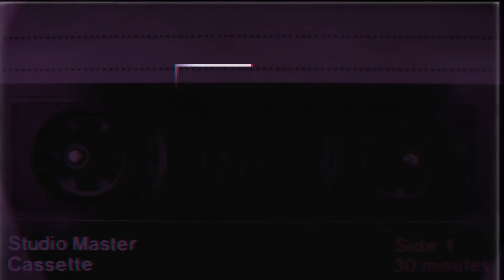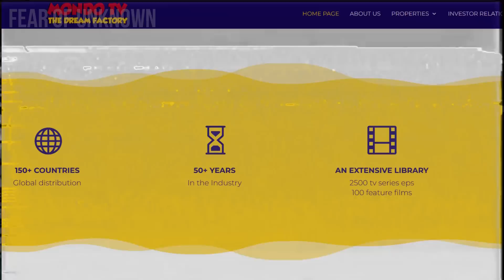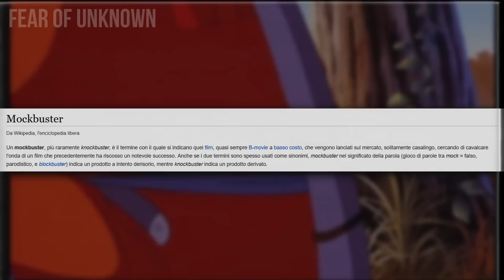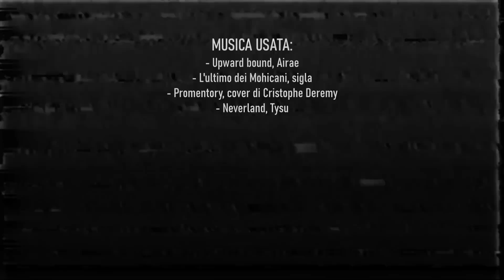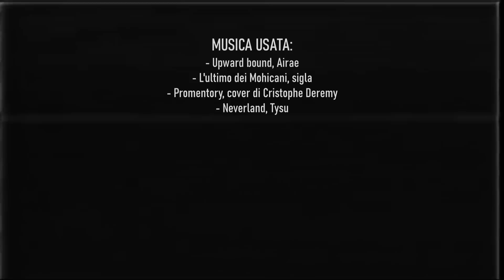L'ULTIMO DEI MOHICANI™ - Quando la RAI ci sapeva ancora fare!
L'ultimo dei Mohicani: uno dei cartoni più belli ma anche meno ricordati di MondoTV! Parliamone assieme!

- Lista dei capitoli:
00:00 introduzione
00:50 il video
16:25 conclusione

●▬▬▬▬▬▬ A PRESTO! ▬▬▬▬▬▬●